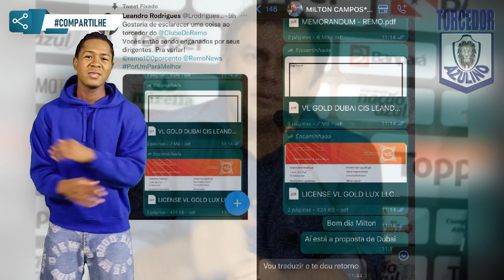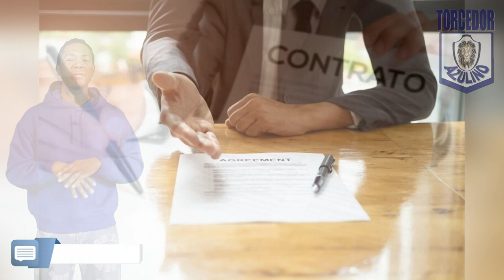INCRÍVEL!!! OS 40 MILHÕES DE EUROS É VERDADE! O REMO TEM QUE ACEITAR? SERÁ A GRANDE CHANCE DO REMO?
AJUDEM CHEGAR A 1000 INSCRITOS NO CANAL, ESSA É A META, PARA TRAZERMOS MAIS NOTÍCIAS DO CLUBE DO REMO, CLUBE "PERIÇÁ", LEÃO AZUL "O FILHO DA GLÓRIA E DO TRIUNFO"
AGORA O REMO SE REABILITOU NA SÉRIE C COM UMA VITÓRIA CONTUNDENTE SOBRE O CONFIANÇA, QUE VENHA AGORA O BRASIL DE PELOTAS!!!

A dieta não é um processo fácil, não deixe ninguém te enganar! Portanto, caso você possa obter uma pílula dietética que lhe dê a motivação para garantir uma situação em que se sinta bem e com mais energia, você será tentado a experimentá-la. Sibutramin é um suplemento em capsula que ativa a queima de gordura com ajuda do seu metabolismo, pois uma das causas mais comum das pessoas não conseguirem perde peso é por conta de um metabolismo lento.